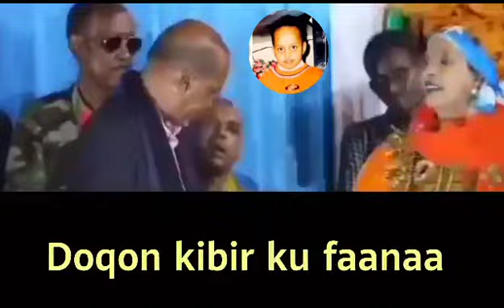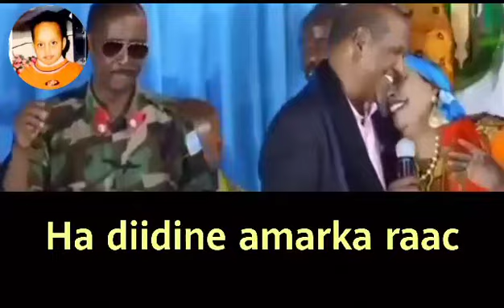Salah Bonge / Hasan Aden Samatar ( Duceysane Wiilkaygyow )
Flute - Husen Bajuni
Saxophone Alto - Muse Mohamed Osman
Saxophone Tenor - Abdi Alasow
Fisarmonica - Alia Abdulle
Clarinet - Hasan Atto
Guitar - Mohamed Husen
Bongo - Awees Goobe
Bass Guitar- Muridi Charles
Sound Engineer - Abdirahman Hagi (Abdiyow)
Video Editor - Osman Lugayare
Recorded - Salah Bonge Studio.